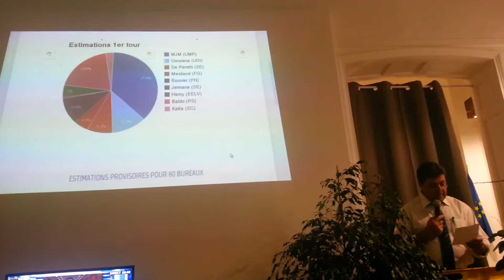archives mars2014 941